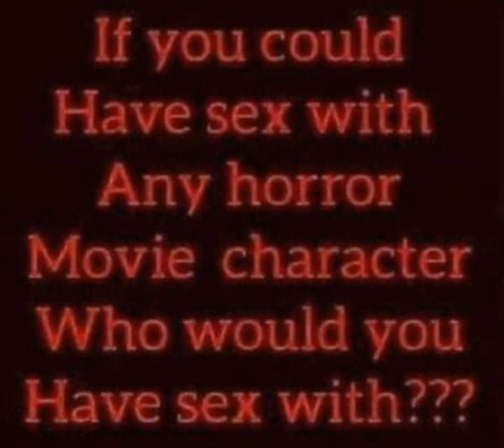if you can have sex with any horror movie character who would it be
hi welcome to my channel please watch full videos like comment share ect & ty feel free check out all my content I do mixed content all on 1 channel I don't want to make multiple accounts just to do 1 type of content per channel that alotta log ins this is better just saying lol I make content on tiktok and repost it here and other places just incase titok takes a sound down or so on I backup my videos I do this to cheer people up  or inspire someone well I have fun making content do cosplay and  non-cosplay content I love doing edits I use tt and capcup for edits have a wonderful day 😎 👍 mlmr lyfs